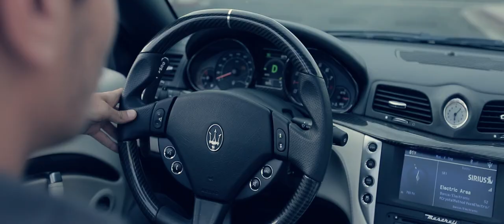DEEPSTEP feat. Tania Lihotina - Impatient (Official Music Video)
1AD: Peter Polygalov

Model: Alexandre Lysiak